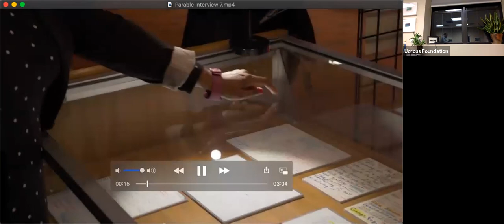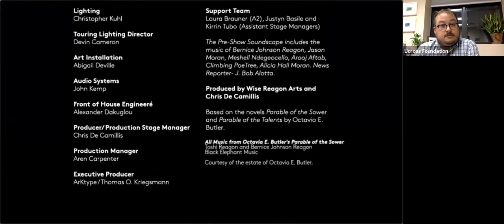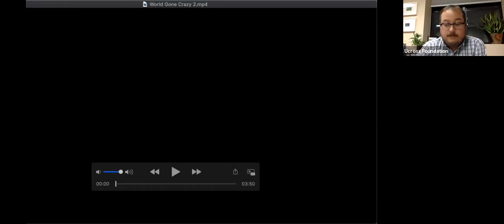Ucross Spotlight (Oct 21, 2020) | Toshi Reagon + Kristy Edmunds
Toshi Reagon (musician, songwriter, producer, composer) and Kristy Edmunds (Executive and Artistic Director of CAP UCLA) discuss Toshi's operatic adaptation of Octavia E. Butler's Parable of the Sower, which was hosted by CAP UCLA in March 2020, right before COVID-19 closures. The discussion is moderated by Mark Swed of the LA Times.

Ucross Spotlight is a nationwide series of artist-centric events (virtual and in-person) designed to celebrate Ucross alumni, their work, and their impact on the nation's arts and letters. Toshi is a Ucross alum through our partnership with the Center for the Art of Performance at UCLA (CAP UCLA).